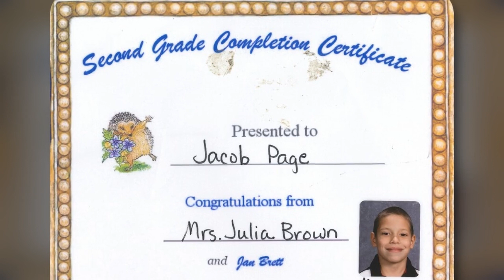Jacob Page - Funeral Ceremony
In Loving Memory of Jacob Page
February 1, 2002 - September 21, 2023